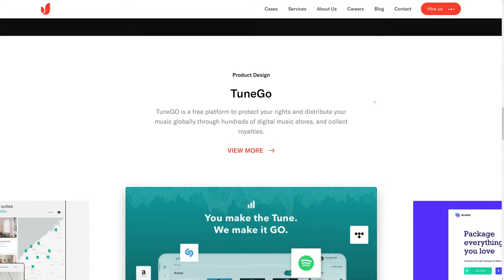Fireart Studio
Fireart-Studio Site By Fireart-Studio From Poland.
Fireart Studio is a boutique design and software development company.